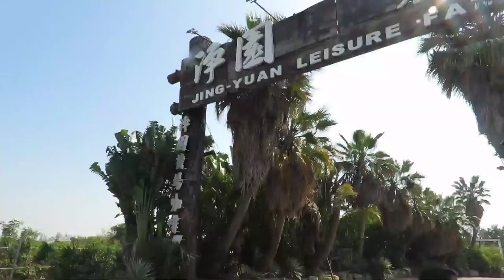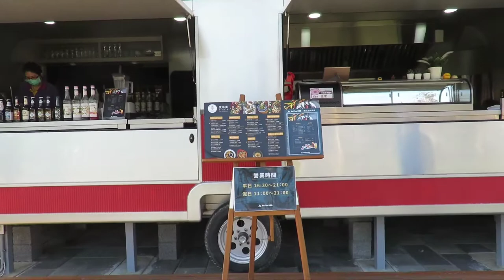JING YUAN LEISURE FARM | LIVE BAND | KAOHSIUNG TAIWAN Part 2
Recently Taiwan is really strict when it comes to travel because of the Pandemic and actually we are in "Lockdorm" as of this moment...but today we have another travel vlog title JINGYUAN LEISURE FARM | LIVEBAND PART 2.. but dont worry guys because this was taken before the pandemic...

So I'm very happy to share this to you

Stay Safe!